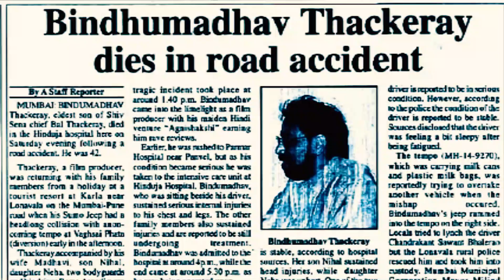Unknown Stories of Thackeray Brothers l MNS Raj Thackeray and Shivsena Uddhav Bal Thackeray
Udhhav Thackeray से कैसे अलग हुए थे Raj Thackeray lShivsena का सबसे बड़ा घाटा l Maha CM बनने का सफर
Why did Raj Thackeray seperate from Shivsena and Uddhav Thackeray and formed his new party MNS.

Uddhav Thackeray's oath taking ceremony took place at Shivaji Park in front of thousands of people. His cousin Raj Thackeray attended his swearing-in ceremony.

This video will tell you about how Raj Thackeray was believed to be Shivsena's next leader but eventually it turned out that Uddhav Thackeray is going to lead Shivsena. Raj Thackeray left Shivsena in 2006 and formed his own party MNS - Maharashtra Navnirman Sena. Balasaheb Thackeray use to appreciate Raj's effort. Various news reports claim that Ramesh Kini murder case maligned Raj Thackeray's image and after that Uddhav Thackeray stepped ahead and Raj Thackeray was left behind.

Created by Shubham Mishra